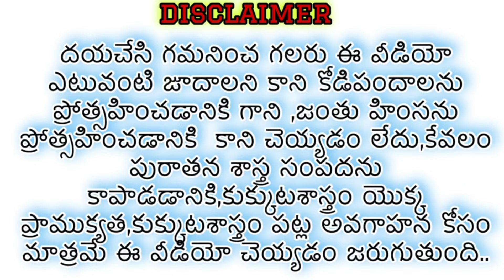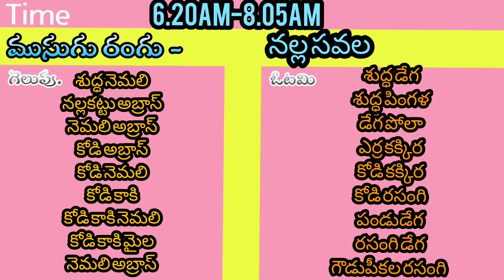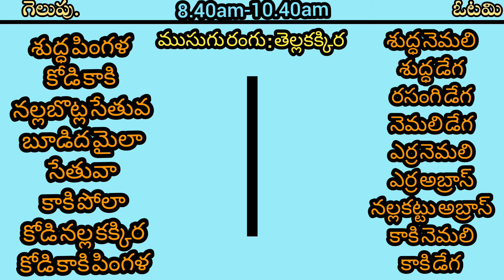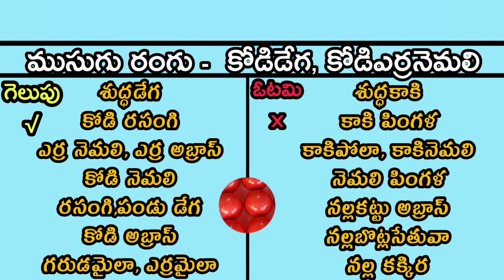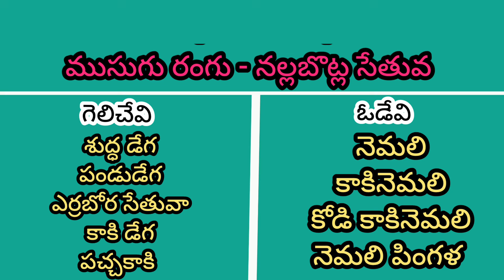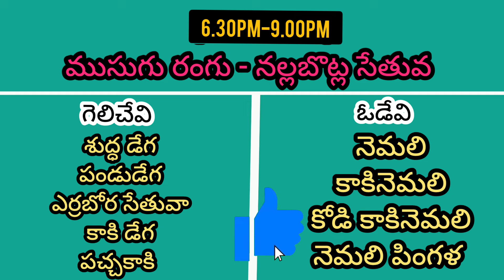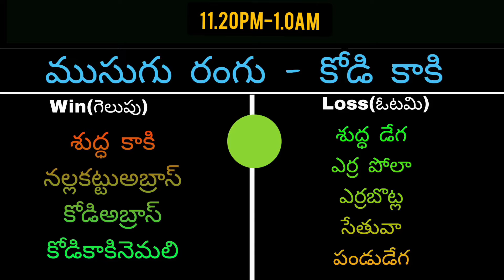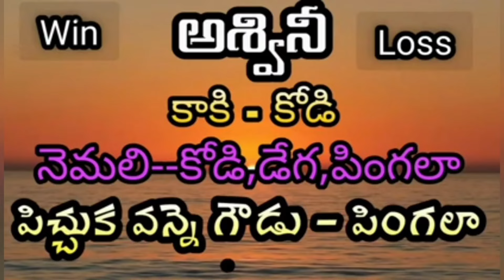14 November 2024 Today winning colour's kukkutasastram @nanifarmsagri @nanifarm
14 November 2024 Today winning colour's kukkutasastram ‎@nanifarmsagri  ‎@nanifarm

And shere 🙏🙏🙏🙏